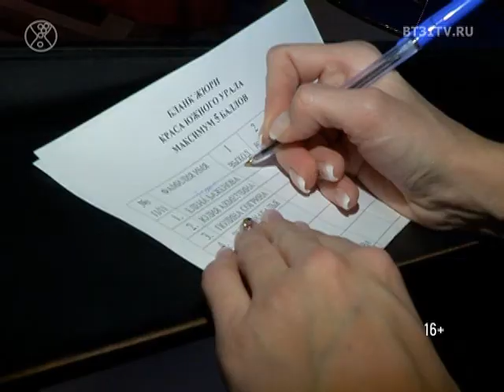Финал проекта "Краса Южного Урала"